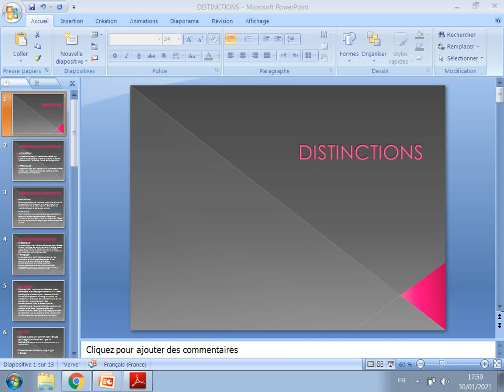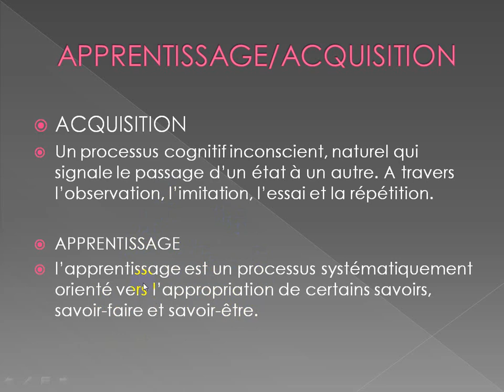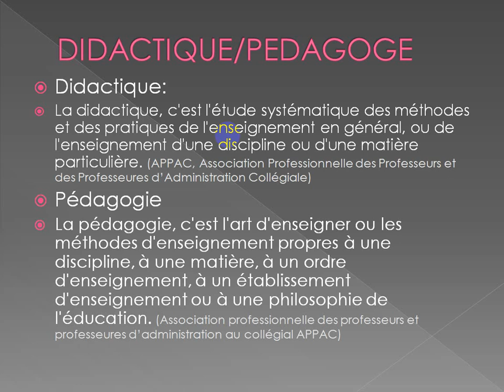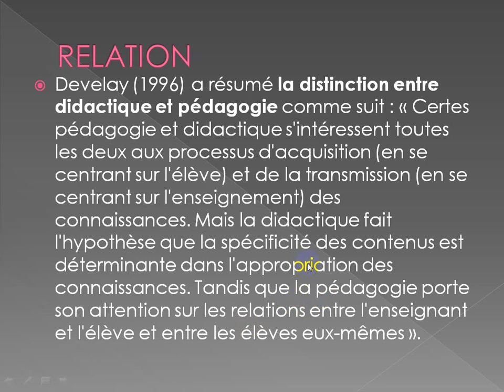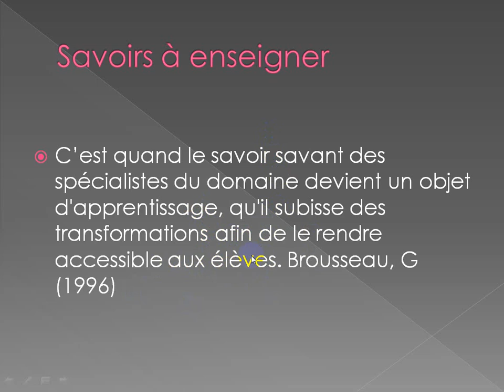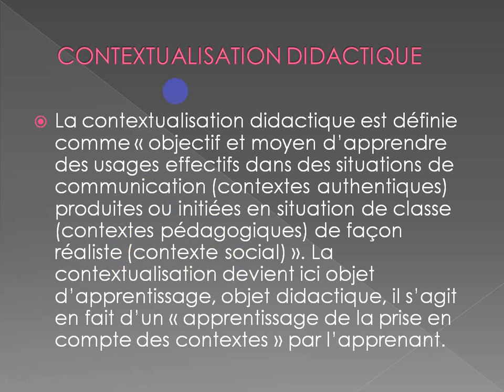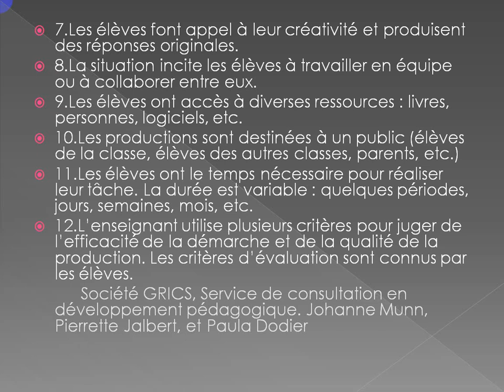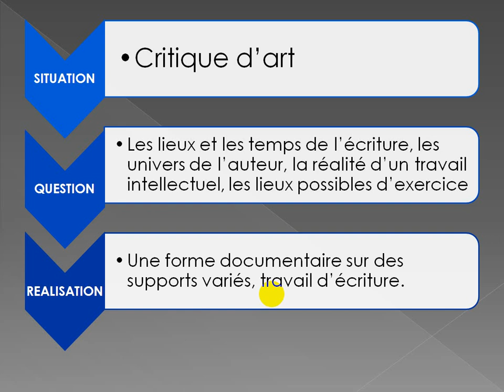Quelques notions en didactique